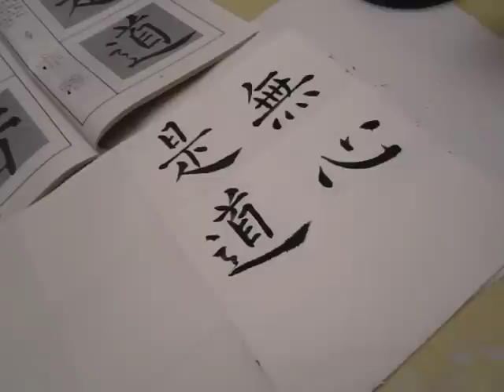无心是道, no, heart, to be, " dao" Please translate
无心是道
无, pronounced wu, means no, not have
心 pronounced xin, means heart
是 pronounced shi, means to be
道 pronounced dao, means "dao", the way
I give you the most original meaning and let each of us to digest and translate in our own way.